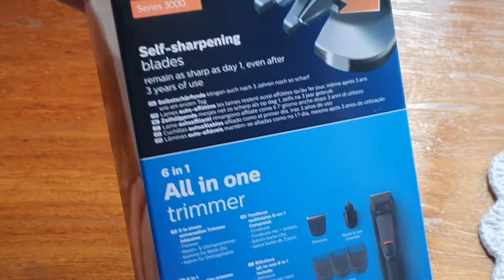APARADOR DE PELOS PHILIPS MULTIGROOM vale a pena?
🔥COMPRE SEU APARADOR DE PELOS PHILIPS

Comprei o aparador de pelos philips a prova d'agua, e resolvi fazer o unbox, tirar o aparador de pelos do corpo philips fora da caixa e mostrar a quem ainda tem dúvida se compra ou não.

O aparador de pelos do corpo philips, pode ser utilizado como um aparador de barba,
ou como um aparador de cabelo, mas em geral você apara onde tem pelos, e por isso é chamado de aparador de pelos philips, e acredite, ainda tem pessoas que não entendem.

Considero o melhor aparador de pelos custo benefício, por que o aparador de pelos philips masculino é 6 em um e vem junto aparador de pelos philips nariz, pra limpar os cabelos do nariz.

Enfim, o aparador de pelos philips serve como aparador de barba philips, e se você gostou da um like no vídeo.